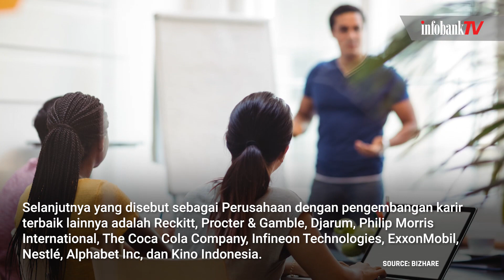INI 15 PERUSAHAAN DENGAN PENGEMBANGAN KARIR TERBAIK VERSI LINKEDIN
INI 15 PERUSAHAAN DENGAN PENGEMBANGAN KARIR TERBAIK  VERSI LINKEDLN

LinkedIn telah merilis 15 perusahaan yang dinilai merupakan tempat kerja terbaik untuk mengembangkan karier di Indonesia pada 2024. Seperti dikutip dari Kantor Berita Antara, Laporan Top Companies 2024 itu merupakan laporan edisi ketiga yang dirilis oleh LinkedIn.
Bank Mandiri menempati posisi teratas sebagai tempat kerja terbaik untuk mengembangkan karier di Indonesia pada 2024, diikuti oleh Telkom Indonesia, Bank Tabungan Negara, eFishery, dan Bank Rakyat Indonesia.